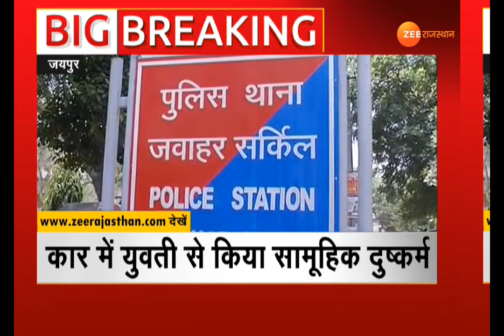Girl kidnapped and raped in Jawahar Circle area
जयपुर : प्रदेश में एक और बेटी बनी हैवानों का शिकार... राजधानी में युवती के अपहरण के बाद गैंगरेप...3 दिनों तक पुलिस ने मामले को दबाया.